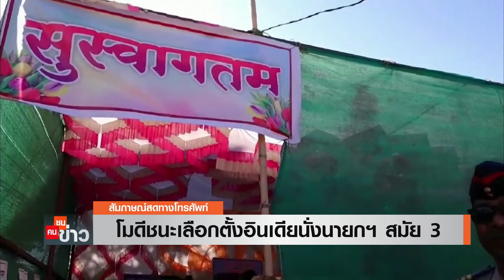โมดีชนะเลือกตั้งอินเดียนั่งนายกฯ สมัย 3 I คนชนข่าว I 04-06-67